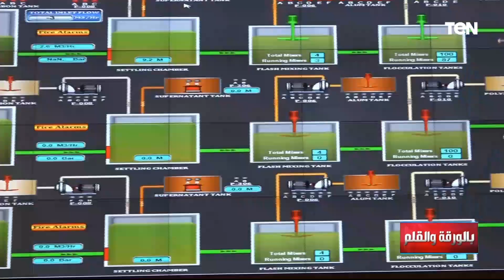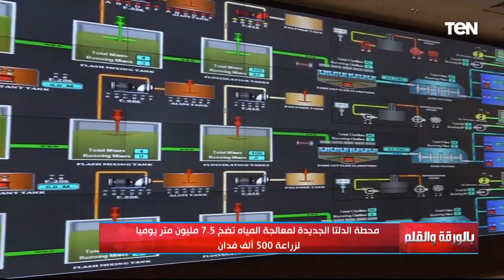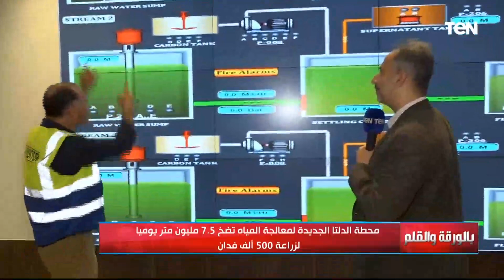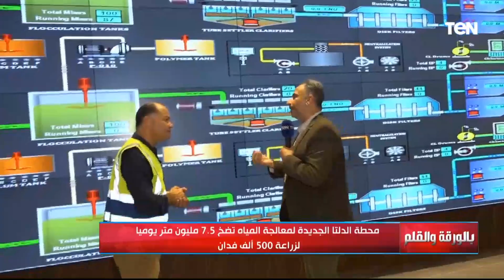من داخل غرفة التحكم بمحطة الدلتا الجديدة.. تفاصيل دقيقة عن معالجة المياه وانبهار الديهي بما يحدث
من داخل غرفة التحكم المركزي بمحطة الدلتا الجديدة.. تفاصيل دقيقة عن معالجة المياه وانبهار الديهي بما يحدث خلال حلقة اليوم ببرنامج